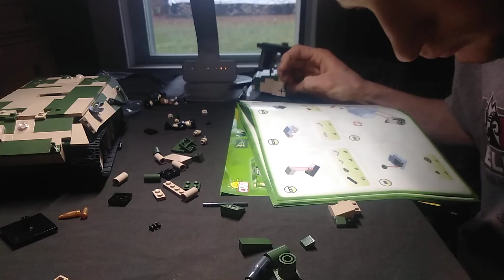COBI King Tiger build time lapse